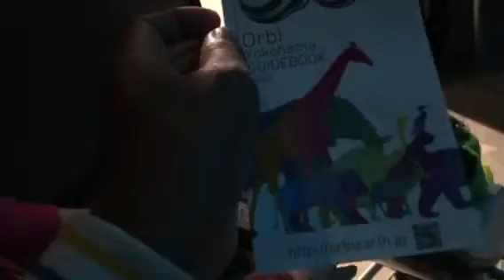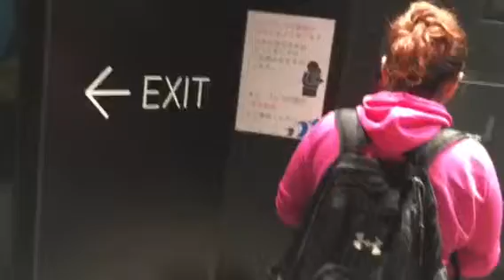15 November 2015 Yokohama Orbi Earth Attraction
Many things to see and do here